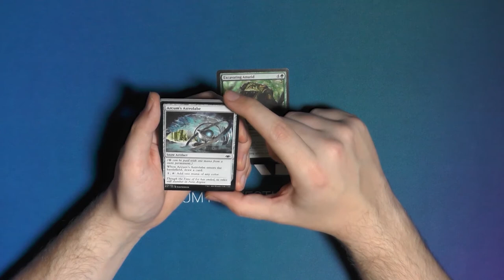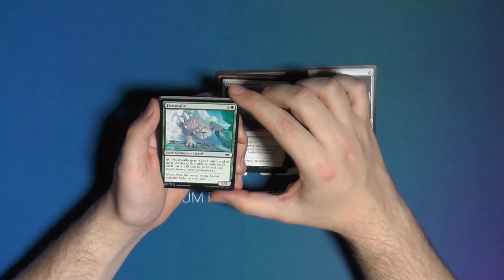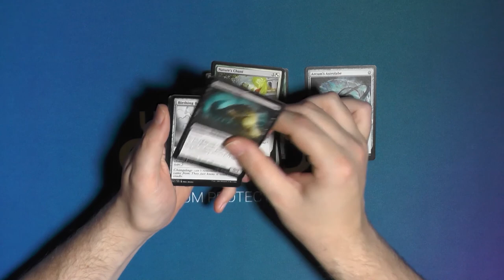Halbes Modern Horizons Booster207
Leider ist das Ende weggecuttet...
Ich lass es dennoch mal Online :D
Sorry dafür :/